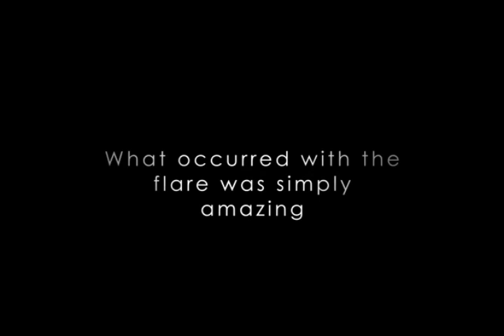Solar Storm CME Earth Battered by 220,000mph Solar Winds! Forecasters warn 'Stay Alert' Auroras NY!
Please Support:
Top News Network (Youtube Channel)
Solar Storm CME Earth Battered by 220,000mph Solar Winds! Forecasters warn 'Stay Alert'
3) Thumbnail image - solar flare to earth getty.jpg